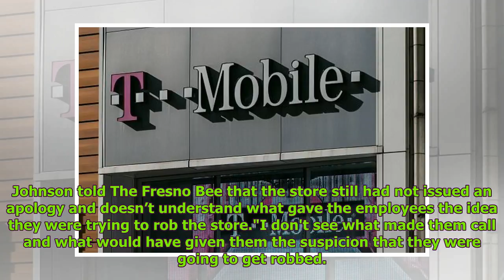Black Man Claims He Was Falsely Accused Of Burglary, Forced To Crawl By Police Global Nows